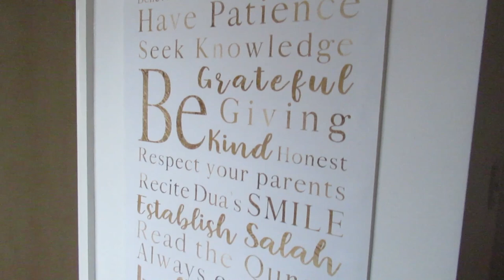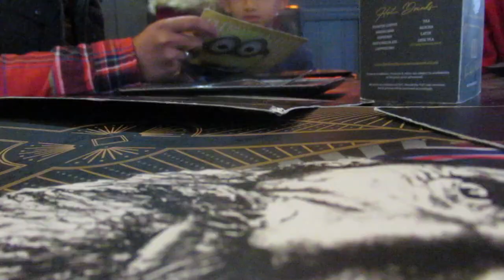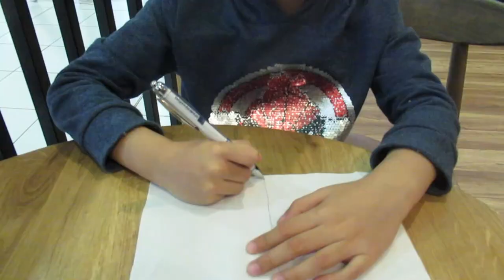UK Winter Holiday 2019 (2 of 2) - VLOG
Here is the second half of our Winter Break 2019, where my husband and I traveled with our boys to my parent's home in Leicester, UK. This vlog covers 21st December 2019 to 1st January 2020 during which explored the East Midlands, from learning about old cars at the Coventry Transport Museum to watching the ducks and swans at Foxton Locks. Hope you enjoy!

Hi, I'm Zeyna, a British expat, residing in Dubai with my husband, five year old son, known as Master Z in the virtual world, and two year old son, Little Z.

ABOUT MUMMY ON MY MIND:
Mummy On My Mind is a collection of musings on all things mummy related, along with a trifle of fashion, travel, beauty, food and expat adventures.

LOCATION:
+ Leicester
+ Coventry
+ Foxton Locks